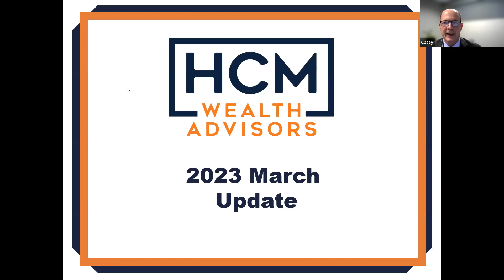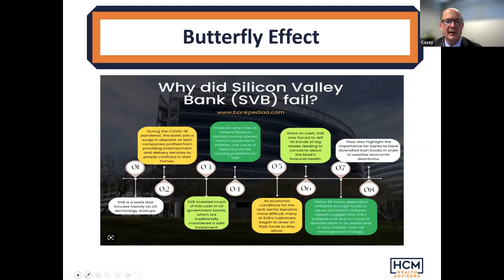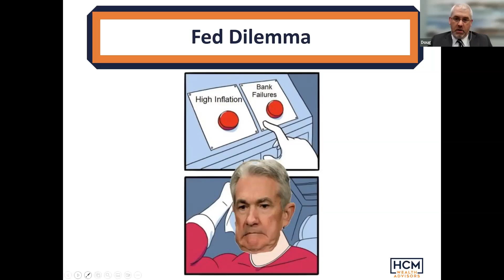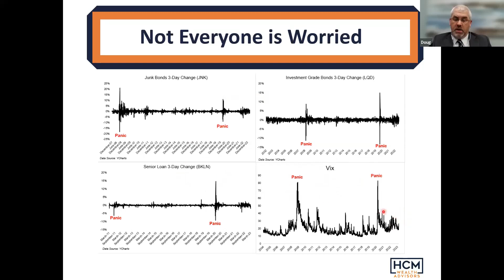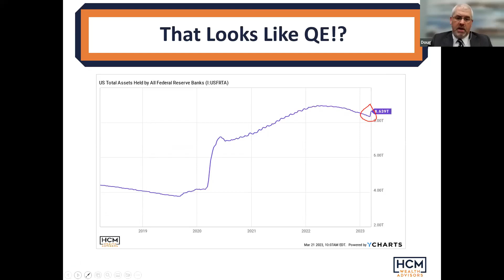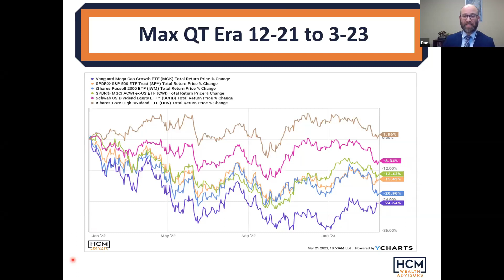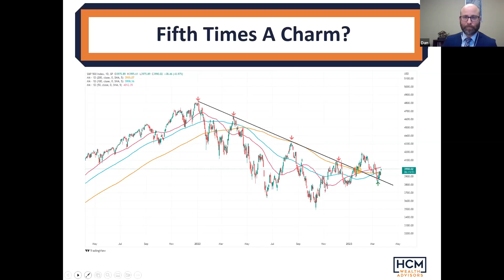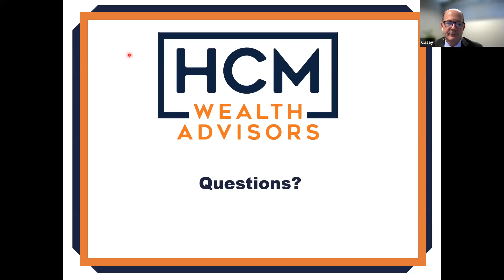Update on Volatility in the Banking/Financial Sector - March 2023 Town Hall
HCM's Senior Investment Strategist, Doug Johnson CFA, Vice President, Casey Boland, and Research Analyst, Dan Rinck, led our March 2023 Town Hall, covering the financial topics of the day:

Update on volatility in the banking/financial sector.
Has the Fed’s rate hike path changed?
What will this mean for markets?

Questions?